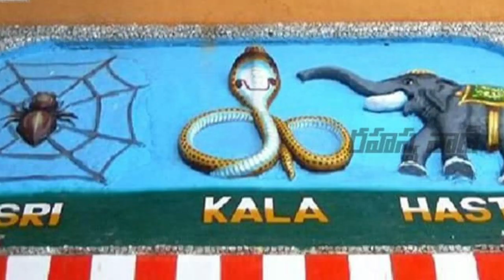శ్రీకాళహస్తి పుణ్యక్షేత్రం || శ్రీకాళహస్తి కి ఆ పేరు ఎలా వచ్చింది? || Telugu possibulities